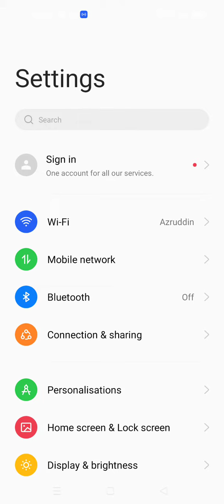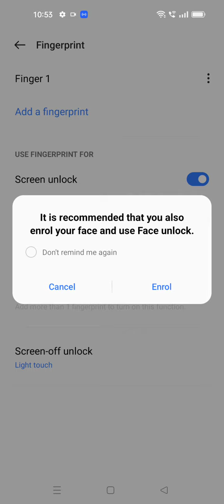Finger Lock In Oppo Reno 8T, Oppo Reno 8T Finger Lock Kaise Lagaen, How To Set Fingerprint Lock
Finger Lock In Oppo Reno 8T, Oppo Reno 8T Finger Lock Kaise Lagaen, How To Set Fingerprint Lock In Oppo Reno 8T,

Finger_Lock Oppo Reno 8T